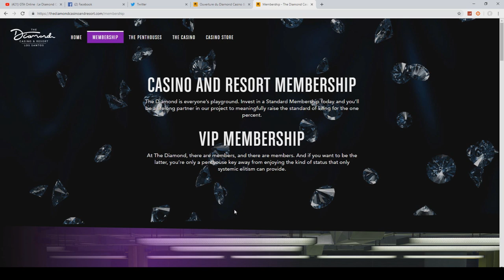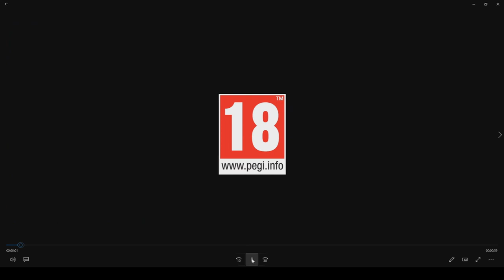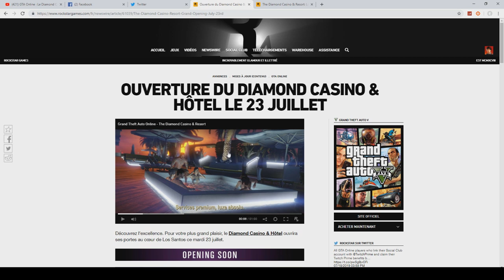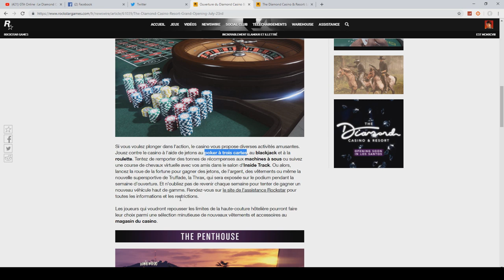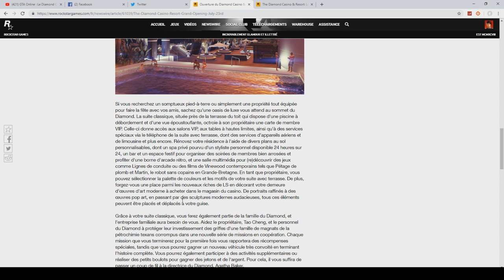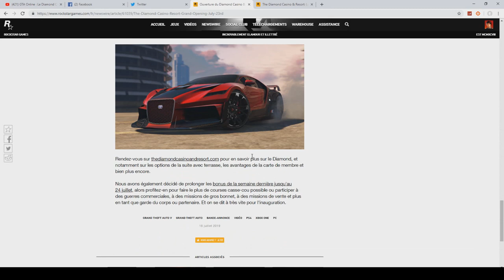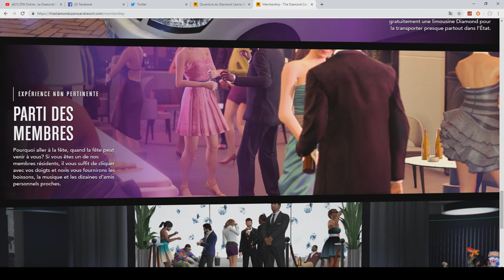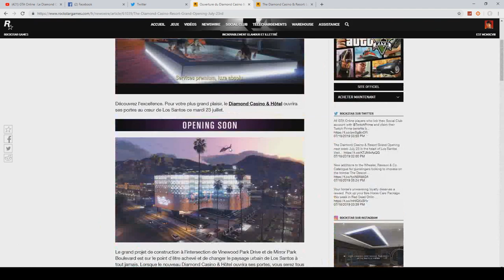DLC CASINO GTA 5 : ANALYSE TRAILER ET INFO ! (OFFICIEL)